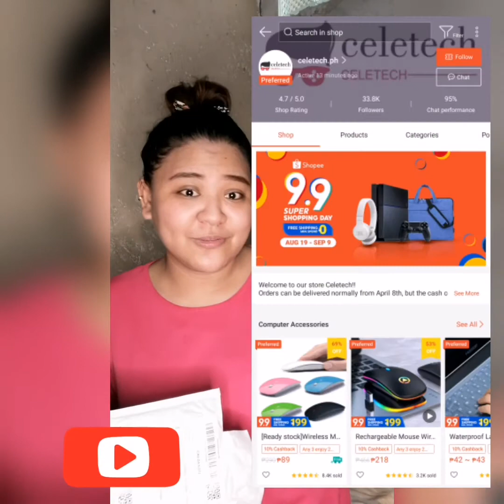Lapel Mic From Shopee (Unboxing and Review)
Hi Guys,

Share ko lang yung inorder ko sa Shopee kasi worth it yung 94 Pesos na microphone plus yung shipping fee nya na 60 Pesos. So far nag work sya, malinaw ang boses ko, pwede din syang pang ASMR.yun lang!